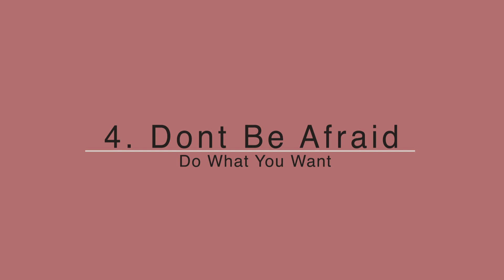How I Got Rid Of Creators Block | Creative Block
So yes, creators block is a thing and I had it! I was very uninspired and couldnt thing of a thing to do for my next Youtube video. I needed ideas and I needed them fast. Here are just a few ways I got through this season of my life.